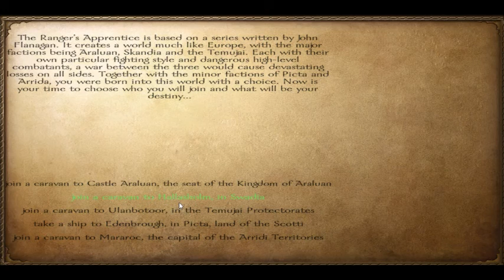Mount and Blade: Warband Rangers Apprentice part 1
This is the rangers apprentice mod for mount and blade warband

Rangers apprentice is my favorite book series so i hope you like the video